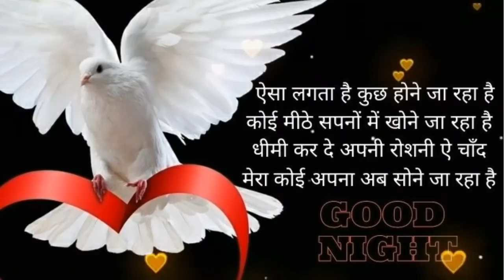GOOD NIGHT video